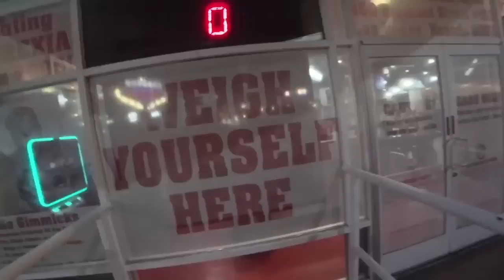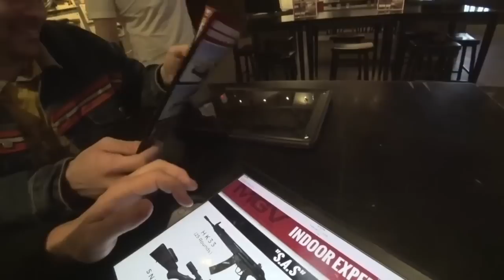Crushing Heart Attack Grill and Shooting Guns w/ Janice Griffith + Will Neff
Americuh baby